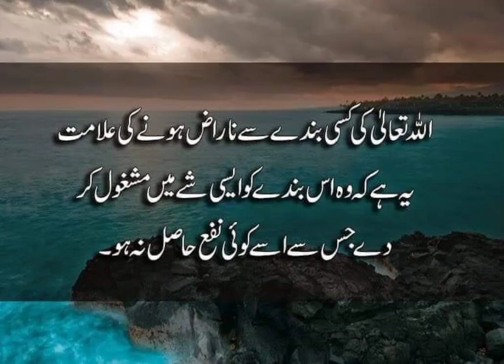Allah ki apna Banda s naraz hona ki allamat??daroodpak